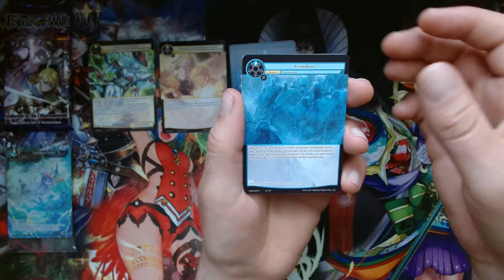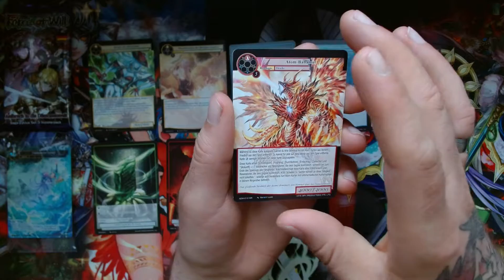Der tägliche Booster 22 - Aufbruch in die Dämonenwelt (Force of Will) [295]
⬇⬇ VIDEOINFORMATIONEN ⬇⬇

Force of Will startet mit "Aufbruch in die Dämonenwelt"
in die nächste Runde. Es ist das 3. Set im Saga-Zyklus.
Es warten wieder 36 Booster auf uns, von denen wir
jeden Tag einen öffnen werden.
Nur 1 Pack kommt wie gewohnt in meine Boostersammlung...

Freut euch also auf insgesamt 35 Folgen des
täglichen Boosters 🤩